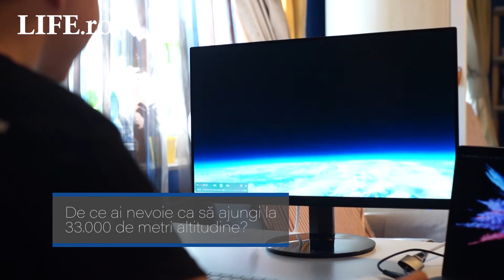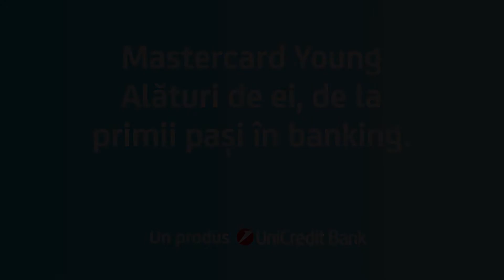Petru Pazara, cel mai tânăr ,,inginer”, a văzut Pământul din spațiu | Generația care schimbă ritmul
Împreună cu LIFE.ro, vă invitam să urmăriți poveștile unor tineri care ne inspiră, ne provoacă și ne arată zi de zi că pasiunile nu trebuie uitate.
Prima poveste din seria “Generația care schimbă ritmul” este despre un record care implică un copil, un vis și multă determinare. Petru Pazara, cel mai tânăr ,,inginer” din lume este puștiul care, la doar 13 ani, a reușit să vadă Pământul din spațiu: